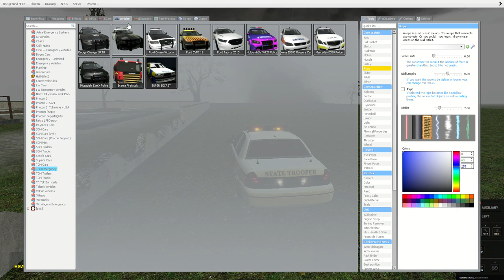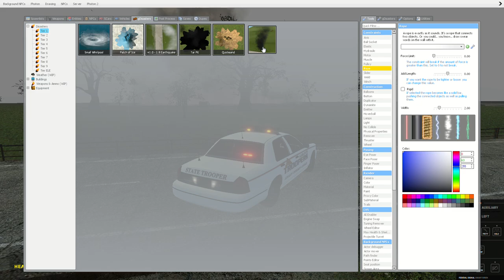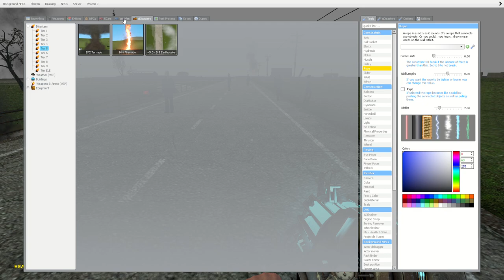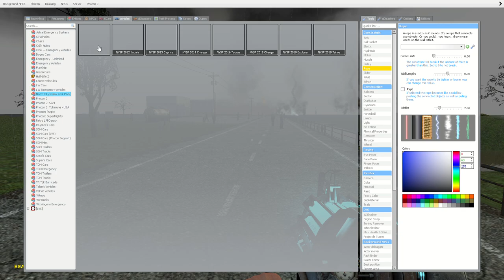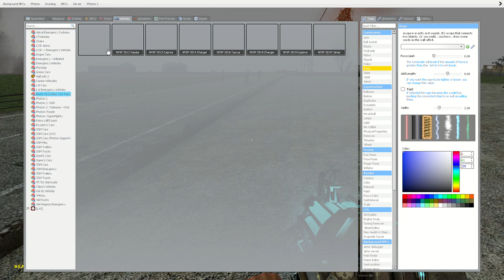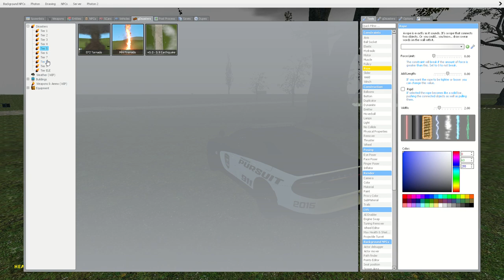Tornadoes in Garry's Mod